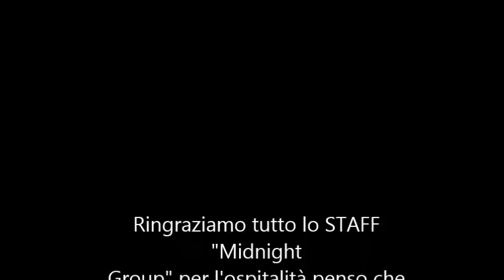L.A.DanceSchool Tour 2015 Sardegna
L.A.DanceSchool Animazione presso Cagliari e Oristano...ringrazio il Midnight Group per averci contattato e per l'ospitalità. La Sardegna è un posto popolato di persone fantastiche, oltre che essere bellissima.
Grazie a tutti, Debby L.A.DanceSchool Milano